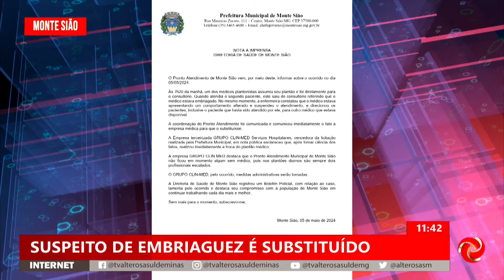Médico com suspeita de embriaguez é substituído em Monte Sião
MÉDICO COM SUSPEITA DE EMBRIAGUEZ É SUBSTITUÍDO EM PLANTÃO | Um médico com suspeita de embriaguez precisou ser substituído em Monte Sião.